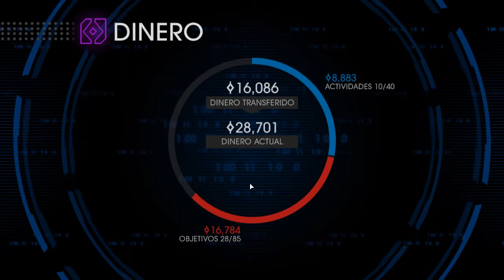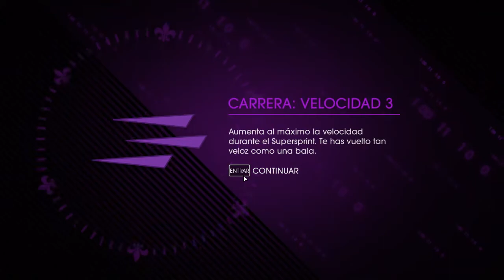Saints Row IV | Gameplay en Español | Ep 12 "Super club de la lucha"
En el videojuego somos el presidente de unos Estados Unidos puestos bajo el yugo de una imposible amenaza alienígena que se convierte en nuestro mayor enemigo y en el verdadero desafío a superar. Siguen presentes en esta entrega todas las claves de juegos anteriores en cuanto a la fuerza de los tiroteos y la presencia de vehículos, pero se aderezan con superpoderes, armas todavía más absurdas que antaño y con una descacharrante historia llena de parodias a otros videojuegos importantes de los últimos tiempos.